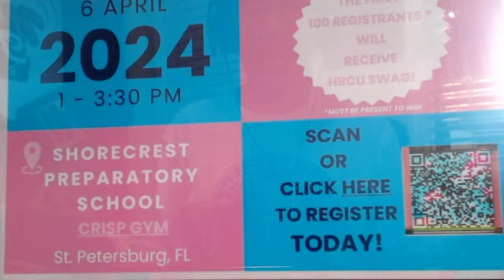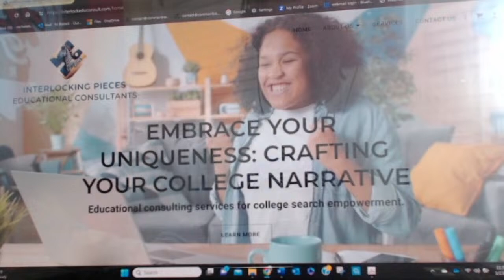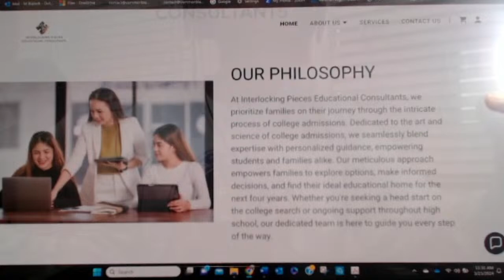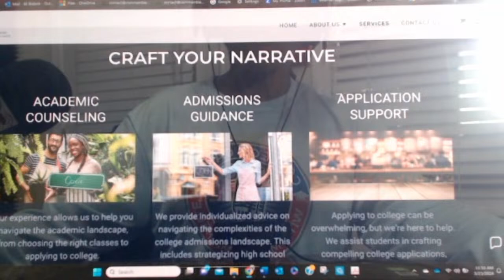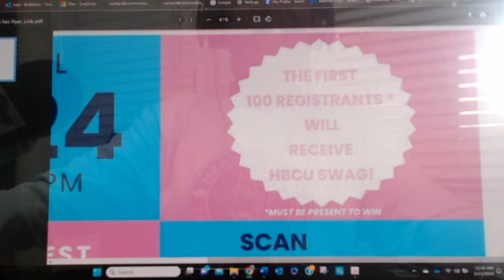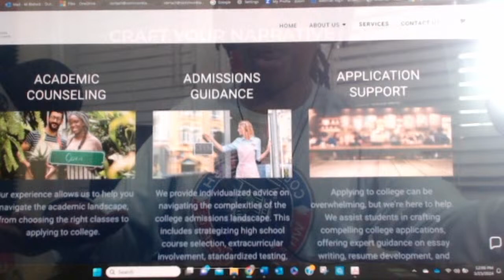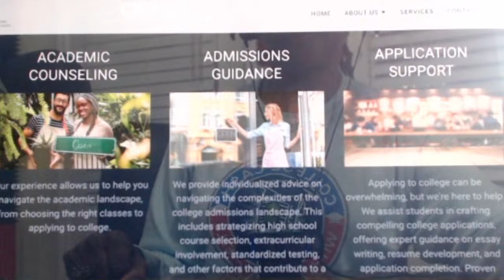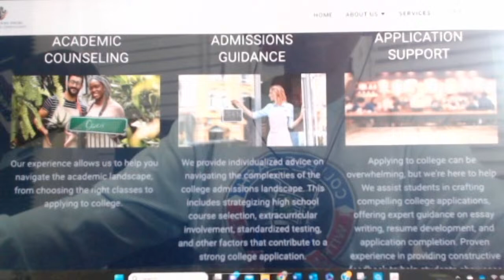COLLEGE CASH w/ Money Michelle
Join Money Michelle with Information on College Tips and financial college advice.